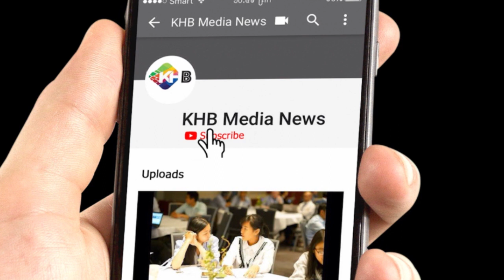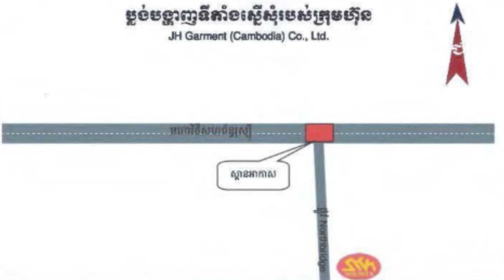រោងចក្រកាត់ដេថ្មីចំនួន៤ នឹងបង្ហាញខ្លួនក្រោមទុនវិនិយោគរួមជាង២០លានដុល្លារ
យោងតាមគេហទំព័រហ្វេសប៊ុកផ្លូវការ របស់ក្រុមប្រឹក្សាអភិវឌ្ឍន៍កម្ពុជា​ (CDC) បានចុះផ្សាយថ្ងៃទី១០ ខែកញ្ញានេះថា គណៈកម្មាធិការវិនិយោគកម្ពុជា នៃក្រុមប្រឹក្សាអភិវឌ្ឍន៍កម្ពុជា បានសម្រេចចេញវិញ្ញាបនប័ត្រចុះបញ្ជីជាស្ថាពរ ជូនដល់ក្រុមហ៊ុនរោងចក្រកាត់ដេថ្មីៗចំនួន៤ក្រុមហ៊ុន ក្រោមទុនវិនិយោសរុបជាង២០លានដុល្លារ ដែលអាចបង្កើតការងារបានជិត១០.០០០​​ កន្លែង។ គម្រោងរោងចក្រទាំង៤កន្លែង...

ទស្សនាវីដេអូផ្សេងៗទៀត៖